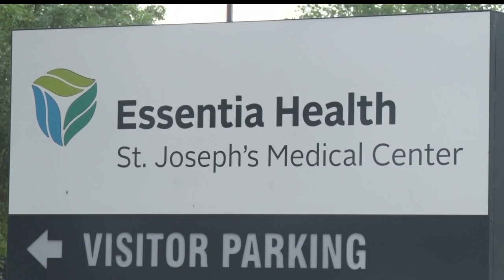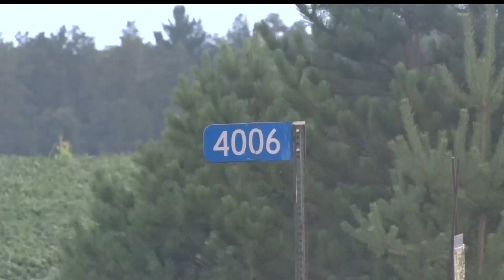Brainerd Man Arrested For Stabbing Brother